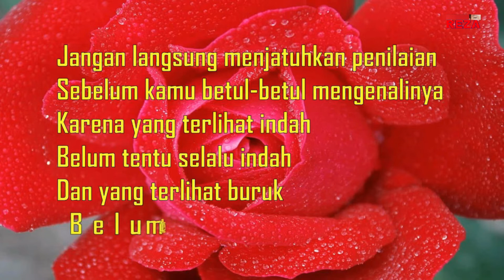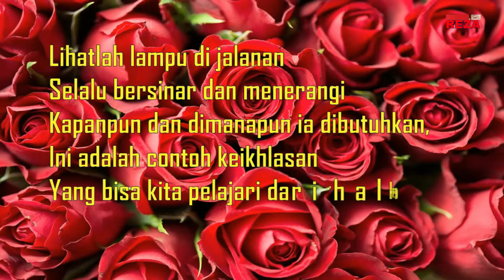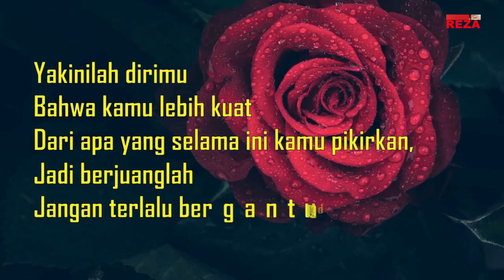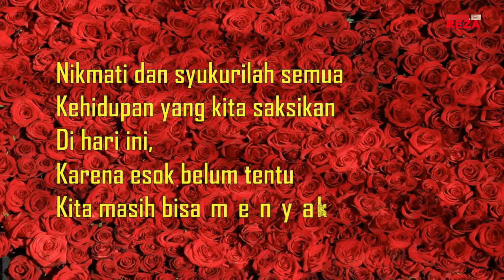kata mutiara kehidupan PENYEJUK JIWA | IKHLAS MENJALANI HIDUP